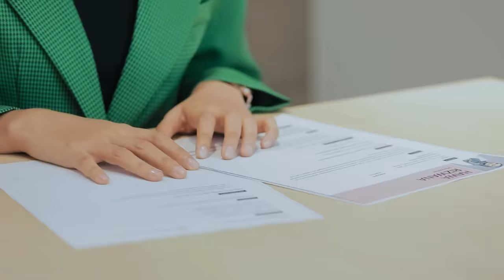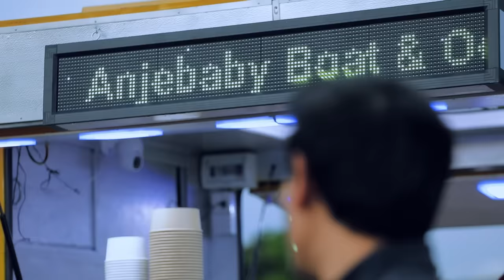Khai Bahar - Oh Wanita [Official Music Video]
Khai Bahar - Oh Wanita
Lagu & Lirik: Harry Khalifah
O. Publisher: MVM Production Sdn Bhd
Music Arranger & Producer: Harry Khalifah
Drum: Ujang
Special Appearance: Hawa Rizwana

Download RBT "Oh Wanita (Chorus)" now
Maxis Caller Ringtones: Dial *131*721362# and press CALL/SEND
Celcom Call Me Tones: Dial *323*797961# and press CALL/SEND
DiGi Caller Tunes: Dial *233*1533801# and press CALL/SEND

Download RBT 'Oh Wanita (Verse)' now!
Maxis Caller Ringtones: Dial *131*721364# and press CALL/SEND
Celcom Call Me Tones: Dial *323*797962# and press CALL/SEND
DiGi Caller Tunes: Dial *233*1533802# and press CALL/SEND

Lirik 'Oh Wanita' - Khai Bahar

Bisa aku bisa gila
Cinta yang pandang pertama
Takut tidak diterima
Dengan cinta pandang pertama

Bergetar hatiku bila bertemu
Si gadis ayu cantiknya parasmu
Ayu wajahmu
Manis senyum mu
Lirik matamu itu
Ku terganggu

Hati tertanya mahu ku tanya
Tapi ku malu
Ingin bersuara
Siapa nama
Tinggal di mana
Hebatnya kuasa cinta
Oh wanita...

Apakah aku jatuh cinta
Apakah aku tercinta
Adakah aku pencinta
Jangan-jangan ku mabuk cinta
Oh wanita...

Apakah aku tercinta
Adakah aku pencinta
Oh wanita...